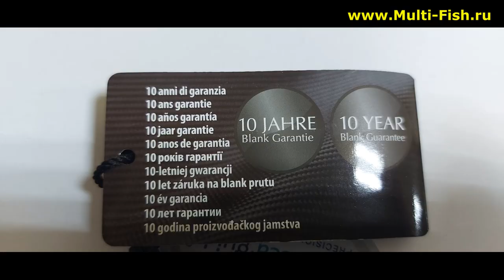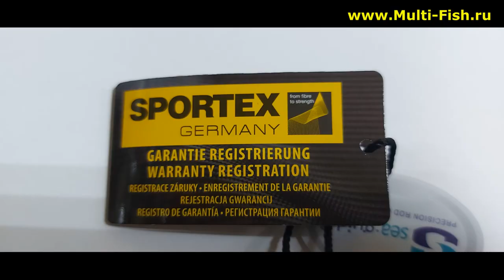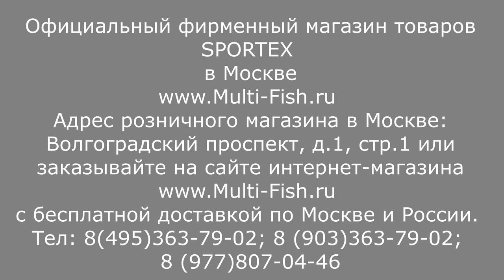Фидер SPORTEX XCLUSIVE Feeder NT. ОБЗОР фидерных удилищ СПОРТЕКС ЭКСКЛЮЗИВ. Вся СЕРИЯ фидеров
Фидерные удилища SPORTEX XCLUSIVE Feeder это НОВИНКА от производителя Sportex. Розничный и интернет магазин рыболовных товаров SPORTEX(СПОРТЕКС) в России 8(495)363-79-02.

Купить фидер SPORTEX XCLUSIVE Feeder(СПОРТЕКС ЭСКЛЮЗИВ фидер) с гарантией 10 лет можно по ссылке на сайте магазина Multi-fish.ru
ОБЗОР серии фидеров СПОРТЕКС Эклюзив фидер от эксперта и разработчика удилищ Максима Балаева. Фидерные удилища Sportex Xclusive Feeder NT производятся в Германии. Бланк фидера изготавливается из карбона японского концера TORAY (Торей). Кольца установленные на бланке SIC Seaguide и катушко-держатель Fuji.
Серия удилищ для фидерной ловли Спортекс Эсклюзив предназначена для ловли крупной и сильной рыбы на дальних дистанциях. Заброс этим фидером на расстояние более ста метров является нормой, нежели исключением. На все фидерные удилища производитель и официальный магазин компании Sportex дает гарантию 10 лет на бланк и 2 года на фурнитуру.

Наши преимущества:
2. САМЫЕ НИЗКИЕ цены со склада производителя, по Программе лояльности магазина Мульти-Фиш!
3. БЕСПЛАТНАЯ доставка по Москве и России в рамках Программы лояльности!
4. БЕССРОЧНАЯ гарантия на заводской брак на ВСЕ УДИЛИЩА!
5. Свой фирменный СЕРВИС-ЦЕНТР работающий более 20 лет! с ПОЖИЗНЕННОЙ гарантией на место ремонта!